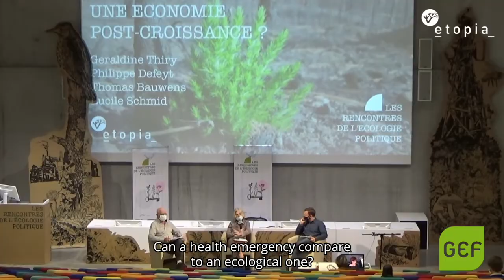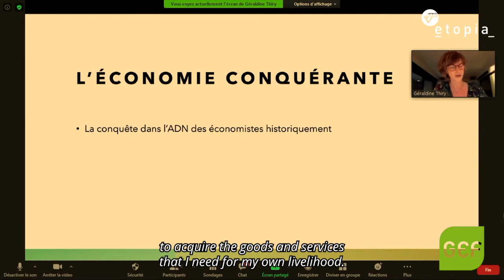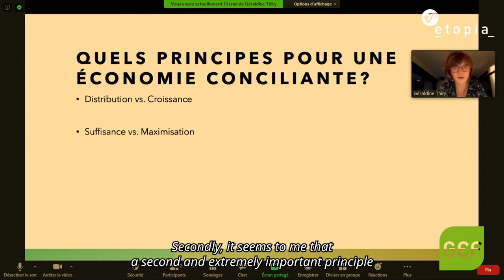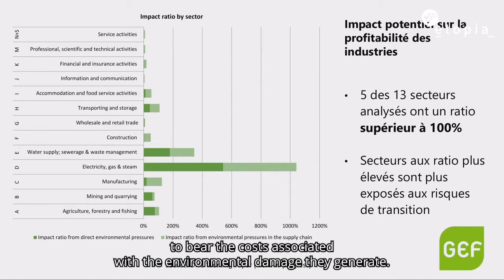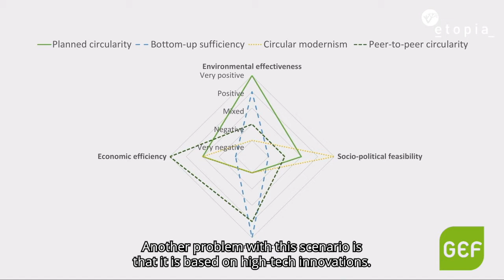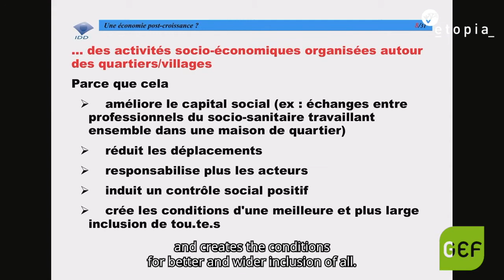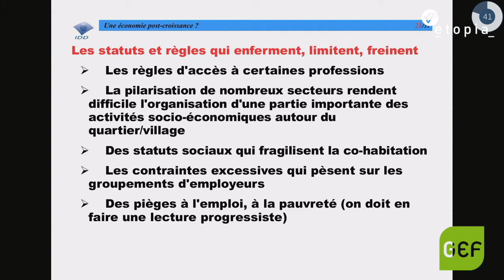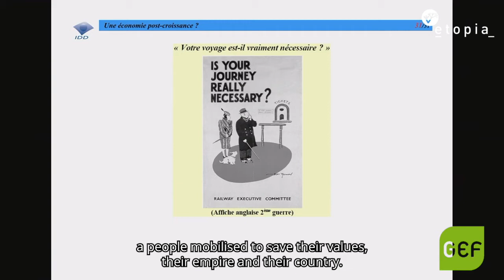What Does a Post-Growth Economy Look Like?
Moderated by Lucile Schmidt, with Géraldine Thiry, Philippe Defeyt and Thomas Bauwens.

Sustainable economy, post-growth, just transition... We have many terms that designate an "after" but whose impacts remain undefined. What would be, in fact, the consequences of a post-growth world? Would it be economic degrowth, or another vision that would include social and environmental wellbeing via alternative indicators? Our speakers propose a new definition of economic activity, and a new imaginary linked to this post-growth economy.

This session was recorded at Etopia's Political Ecology Days 2020 -  a three-day event of conferences, seminars, workshops, and festivities, all seeking to explore what political ecology means today. The recording was organised by the Green European Foundation with the support of Etopia and the financial support of the European Parliament to the Green European Foundation. The European Parliament is not responsible for the content of this session.